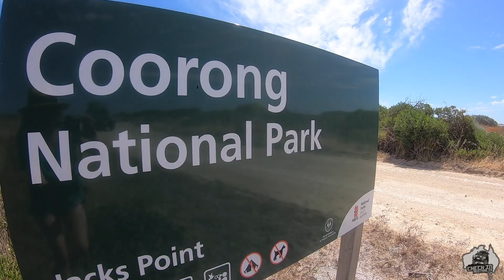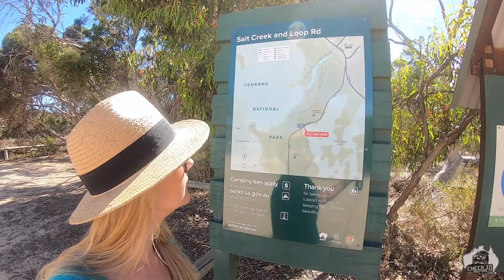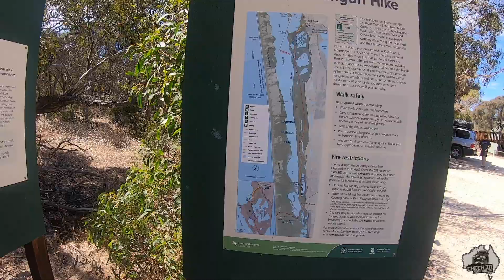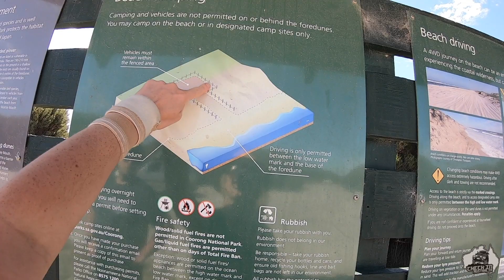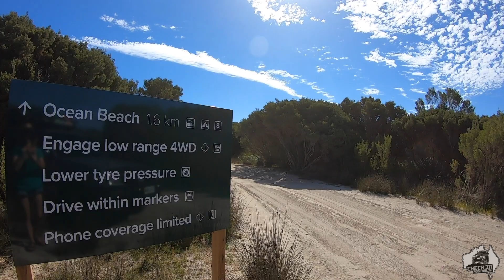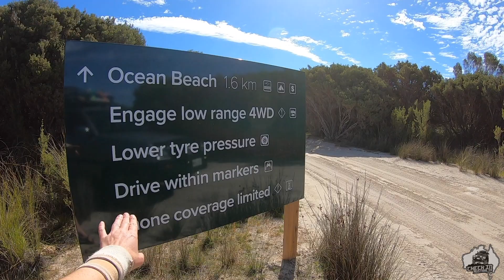Coorong National Park PART#1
Zapraszamy na wyprawę do Corrong National Park.